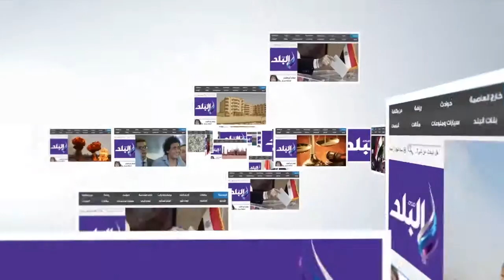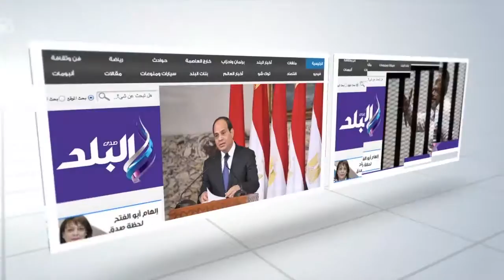صدى البلد | محافظ بني سويف: إهمال «المتحف» سنحاسب عليه يوم القيامة